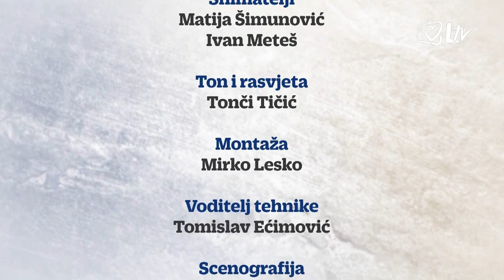Dudo i prijatelji - Stipe Žunić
Stipe Žunić hrvatski je olimpijac zlatne ruke. Nakon boksa, zatim bacanja koplja, velike rezultate postigao je i u bacanju kugle. Obiteljski čovjek, vjernik, svira gitaru i jako dobro pleše salsu. O svojim sportskim rezultatima, obraćenju u Americi i planovima za budućnost govori u emisiji Dudo i prijatelji.